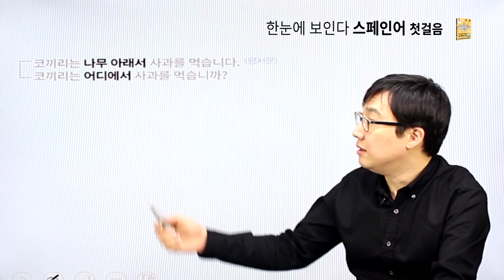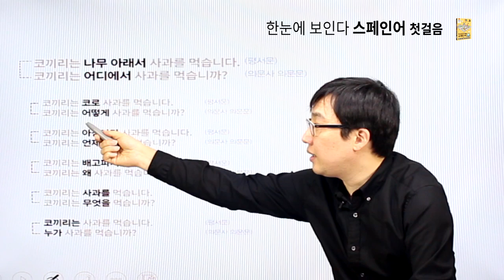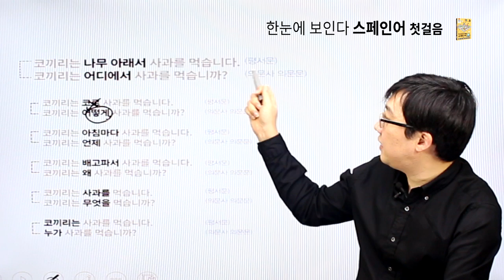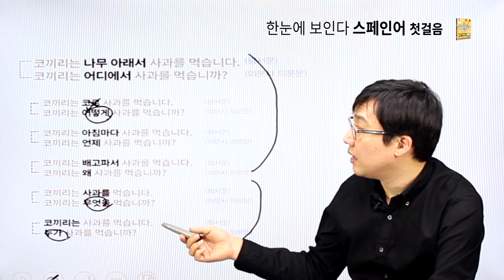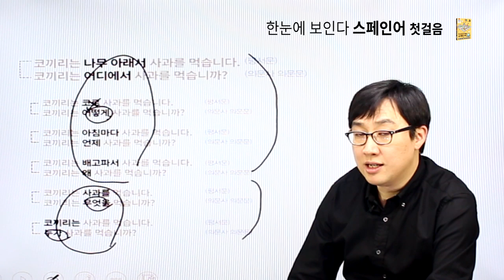한눈에 보인다 - 스페인어 첫걸음 [chapter08.의문사란?]